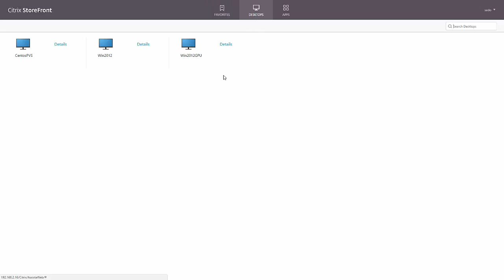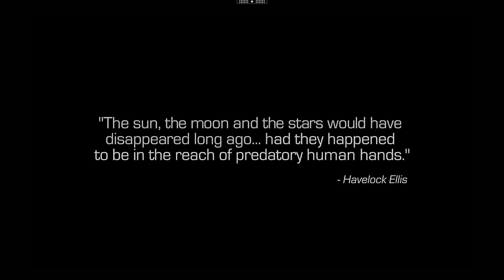Testing Call of Duty Infinite Warfare with Citrix XenDesktop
Graphics: Nvidia Grid K2
Latency : 10 ms
ICA RTT : 25